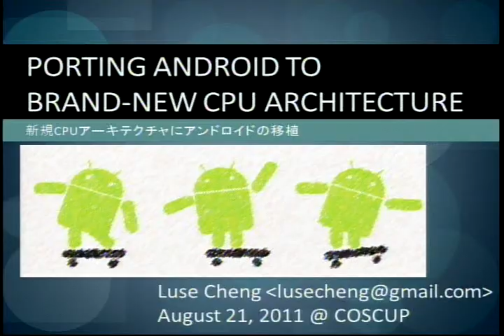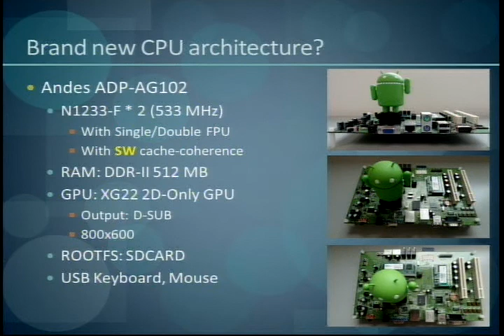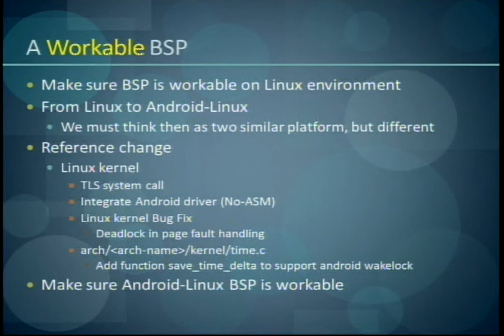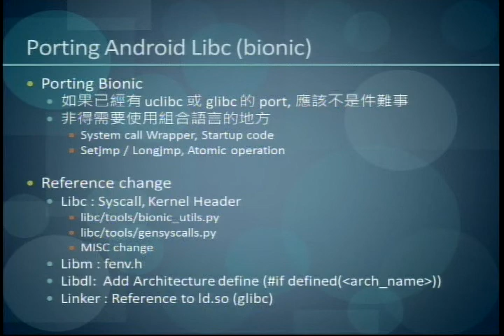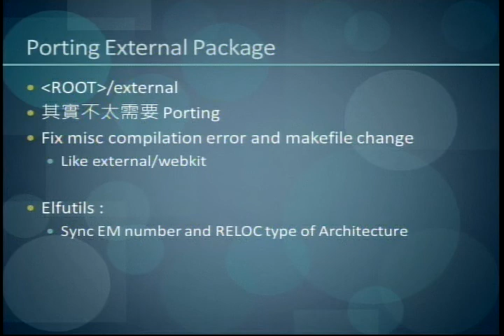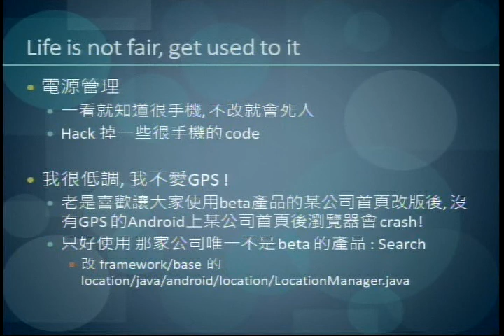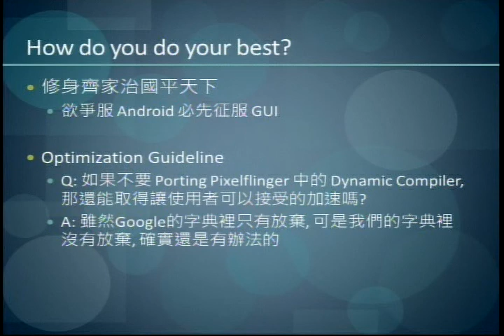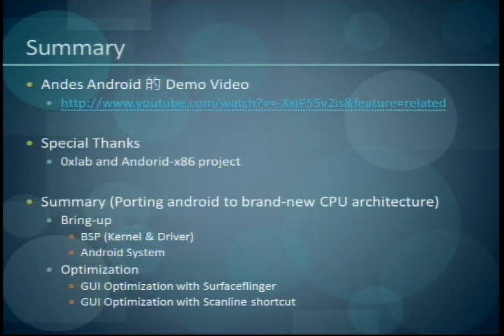[COSCUP 2011] Porting android to brand-new CPU architecture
鄭孟璿 (Luse Cheng)
漢語 Android
Since Android smartphone becomes popular recently, more and more programmers focus on Android system development. However, Android system is supported on ARM platform mostly. In this session, it is expected to cover details on porting android to brand-new CPU architecture and how to optimize it.

Bare new CPU architecture? (Platform quick-review)
OK, let go ! (Pre-requirement, bring up)
Life is not fair, get used to it (Android porting guideline)
How do you do your best? (Optimization)
Compiler Engineer at An Embedded CPU IP Company.
Compiler Lead at An Embedded CPU IP Company.
Full-time Open-Source Developer.
Part-time Open-Source Contributor.